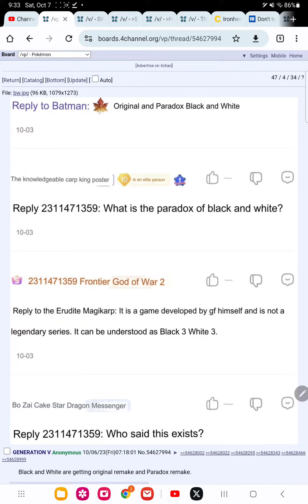Pokémon black and white 3 leak